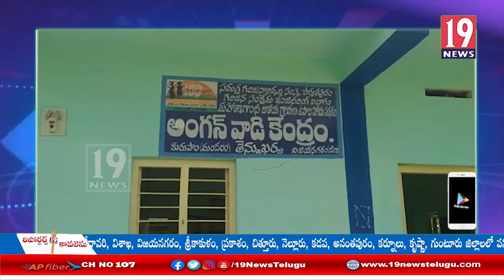శిధిలావస్థకు చేరిన తెన్నుఖర్జ జీపీఎస్ పాఠశాల-విజయనగరం జిల్లా